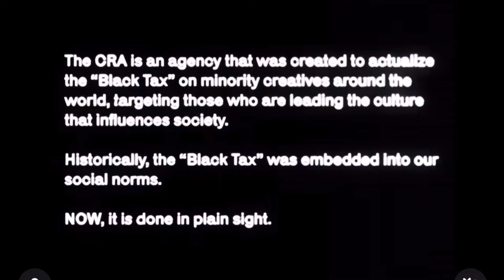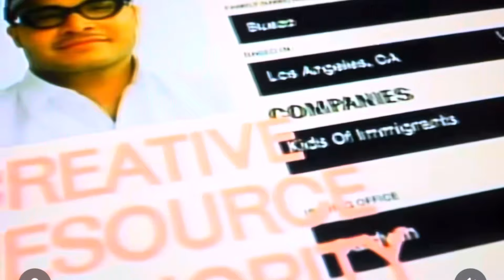Has The Energy Shifted On The A Ma Maniere Air Jordan 3 ‘While You Were Sleeping’? | What’s Poppin?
Who Copped the Air Jordan 3 A Ma Maniere While You Were Sleeping and Has The Energy Shifted In Sneakers?  Questions I dive into in this quick chat. Tap in!